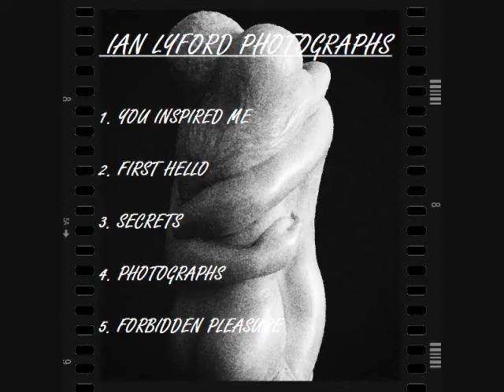YOU INSPIRED ME CLASSICAL GUITAR (IAN LYFORD)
YOU INSPIRED ME IS FROM THE ALBUM PHOTOGRAPHS COMPOSED BY IAN LYFORD FOR CLASSICAL AND SPANISH GUITAR. THIS COLLECTION HAS 5 INSTRUMENTALS, IT IS THE SEQUEL TO MY FIRST COLLECTION OF CLASSICAL SPANISH GUITAR A SPANISH LULLABY. I HOPE YOU ENJOY.